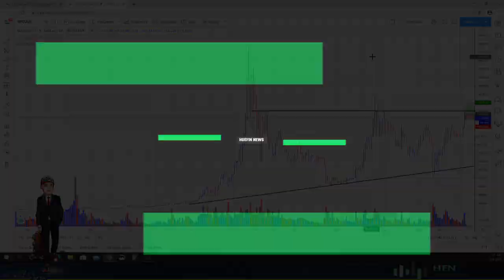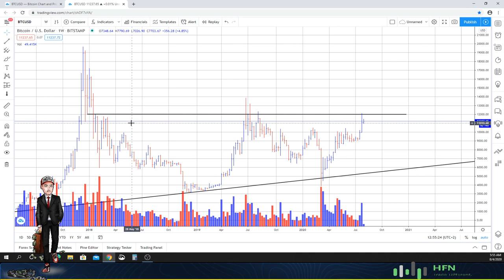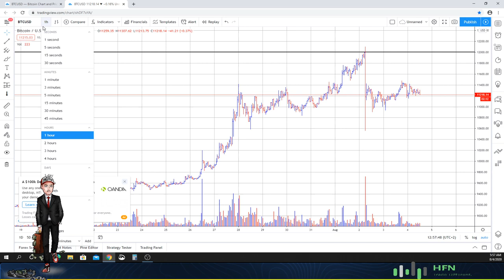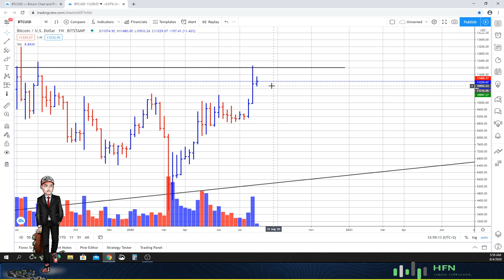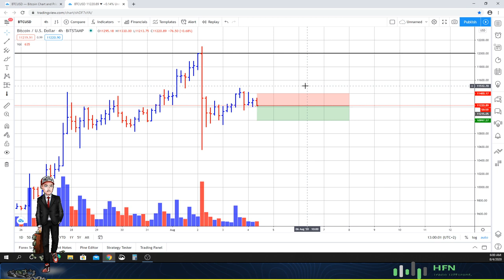Bitcoin (BTC) Price Plummets!!! What Now?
Bitcoin (BTC) price plummeted 2 days ago.  What now?  Watch this video to see what the Trap has in store for Bitcoin (BTC).